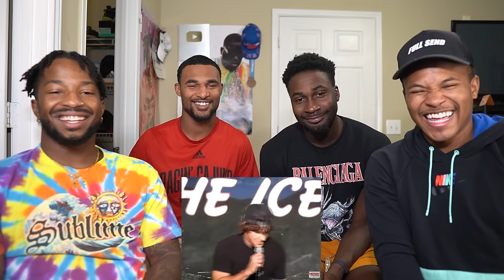First Time Watching "Theo Von" - White Privilege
Give us a comment on what y’all want us to do. We appreciate y’all very much. Y’all stay safe out there!